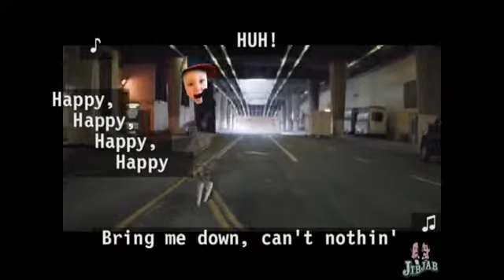Happy, older grandkids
I love Jib Jab videos!